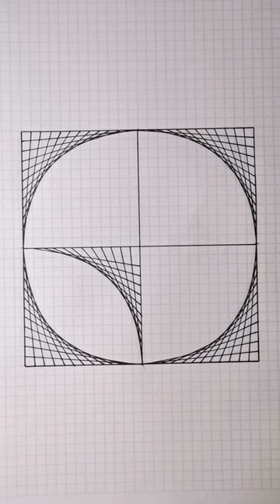op art drawing